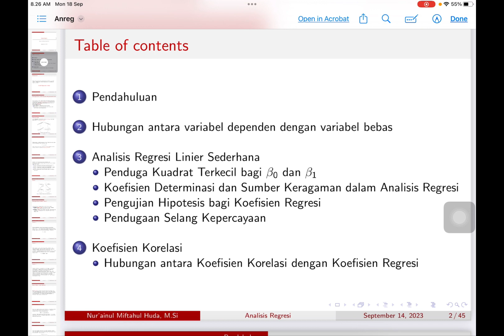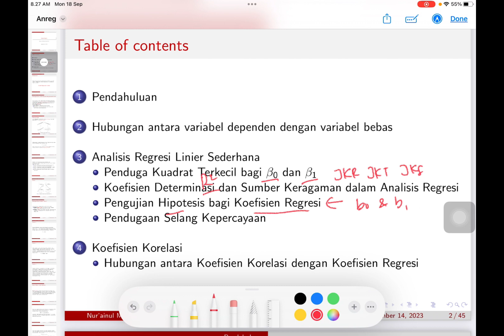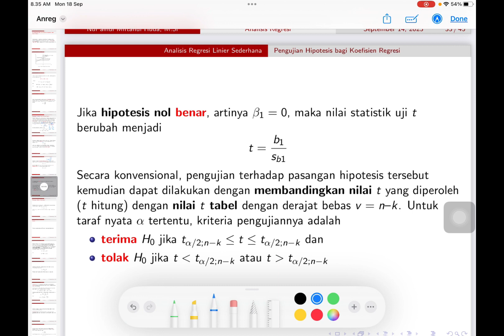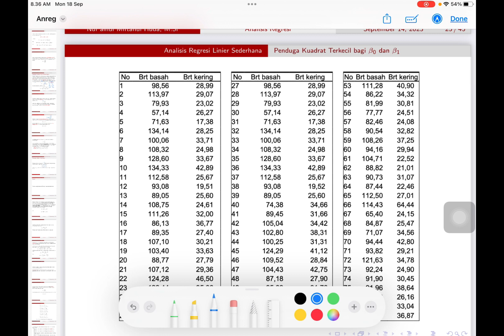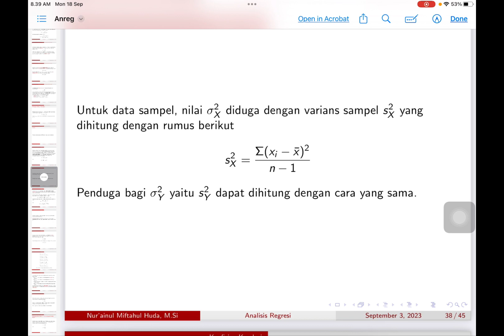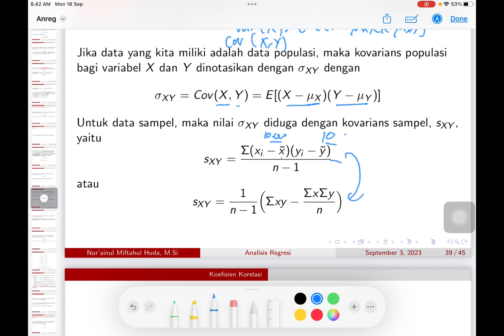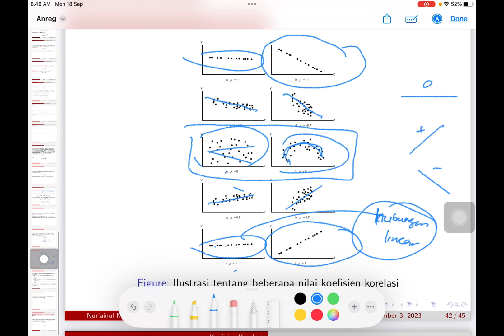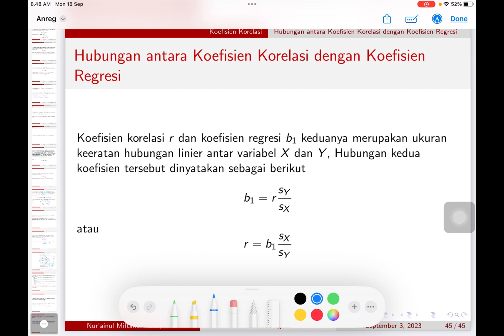Pengujian Hipotesis Koefisien Regresi | Selang Kepercayaan | Kovariansi | Koefisien Korelasi